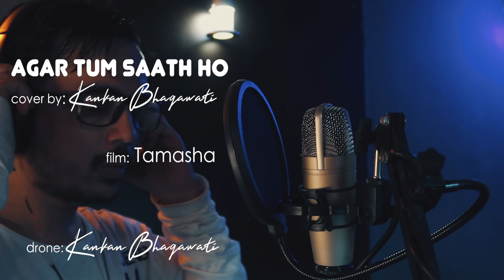Agar Tum Saath Ho Cover by Kankan Bhagawati